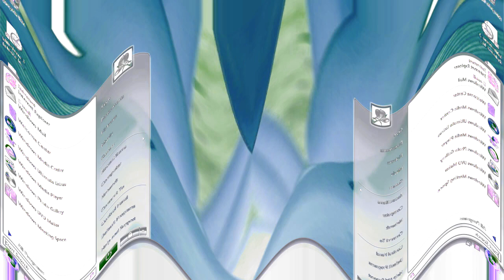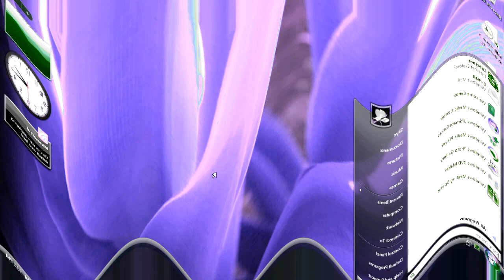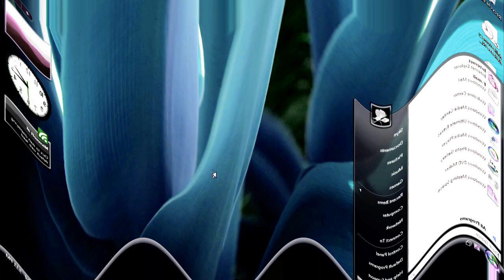Windows Vista Delta Edition And Desktop Startup Sound Effects (SBP2E) in G Major 1216